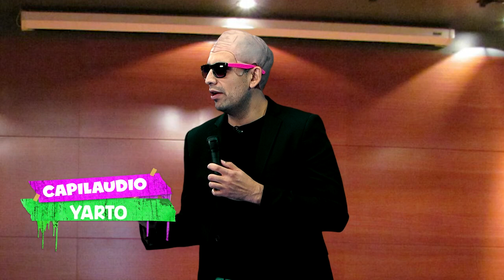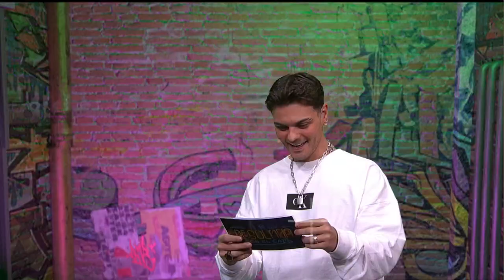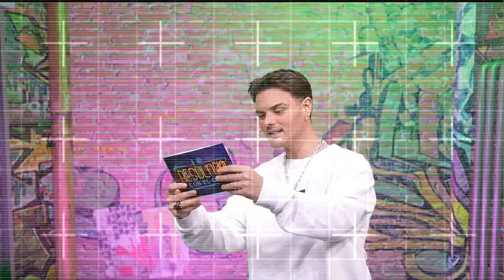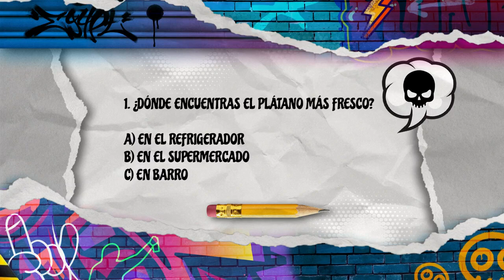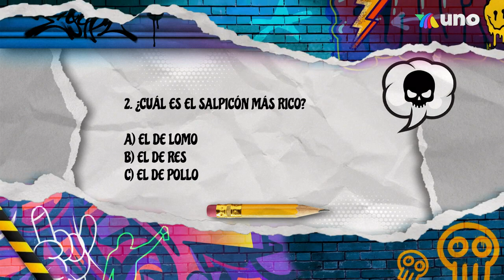¡Sara Maldonado, Abraham Mateo y Shanik Aspe puro cotorreo! | Programa del 12 de noviembre del 2023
Sara Maldonado, Abraham Mateo y Shanik Aspe llegaron a divertirse, a contarnos sobre sus proyectos y a desbordarse de risa con el explosivo buen humor de El Capi.